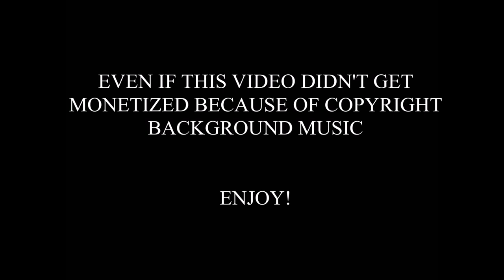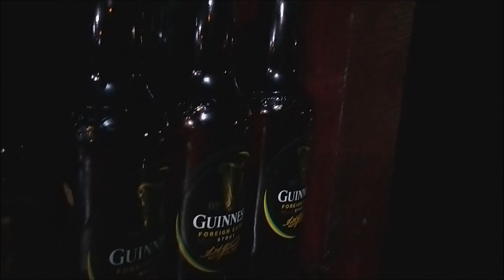MABOK REWIND 2020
watch this!

some moment I record with my phone from early 2020..enjoy the party with friends that we call family..gonna miss this moment one day..this video might be not monetized by youtube because of copyright background music..enjoy the video! please share like and subscribe 🙏🏻